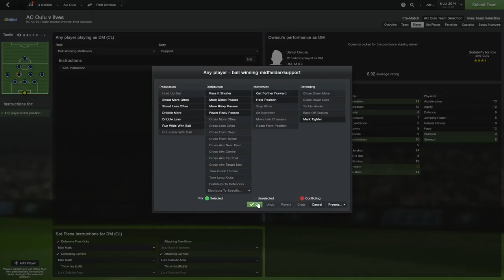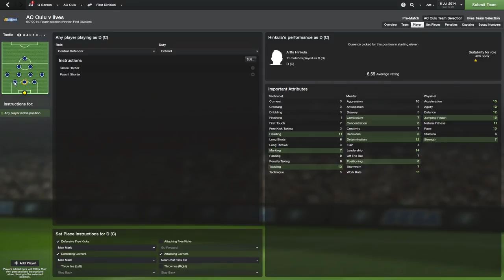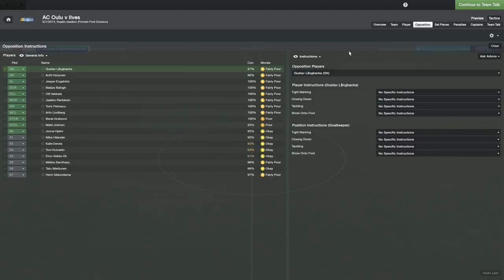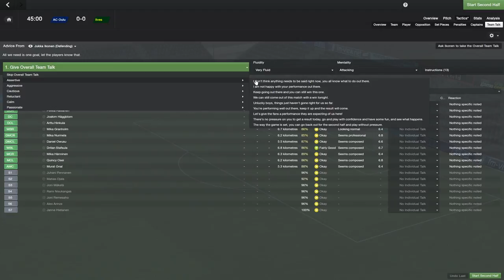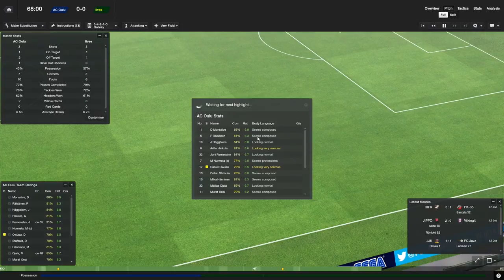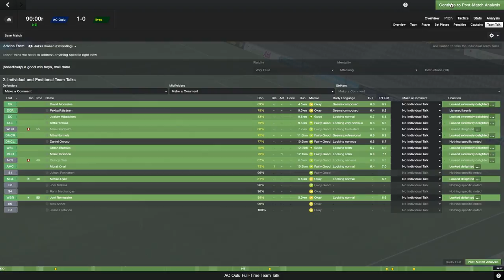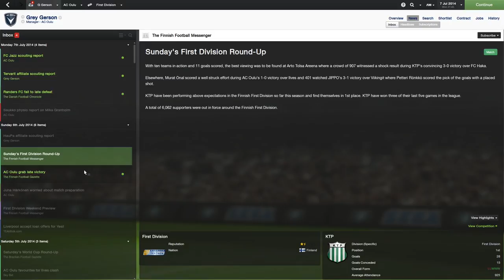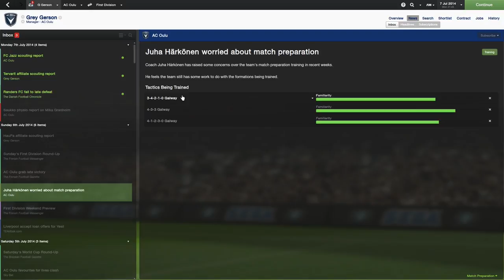FM14 Episode - 19 AC Oulu v Ilves